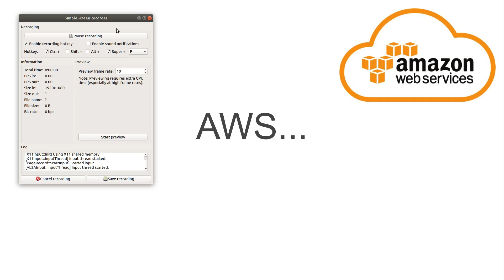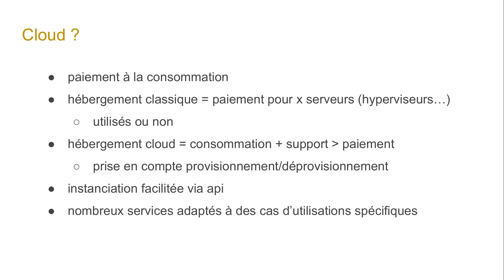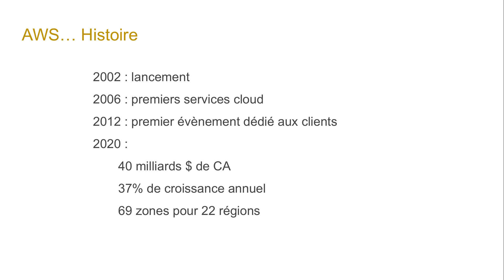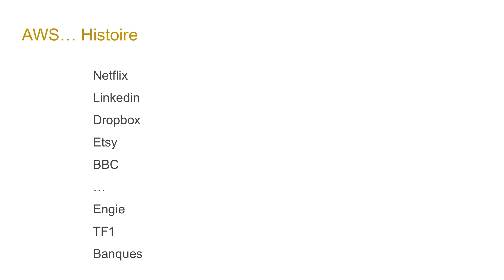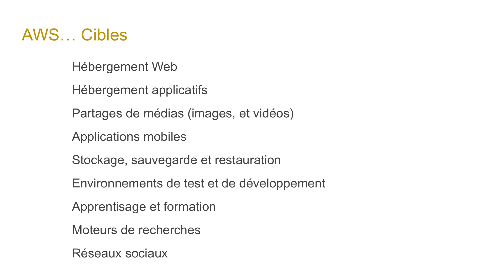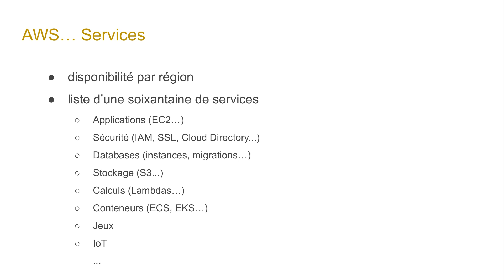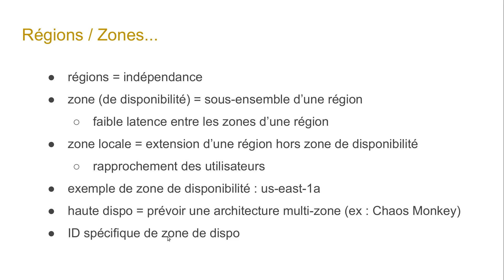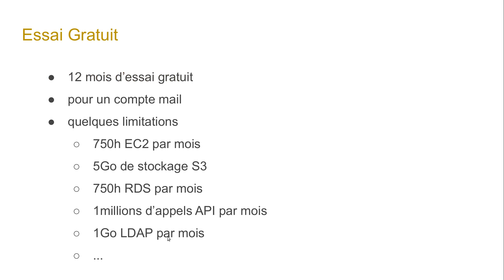AWS - 1.1. INTRODUCTION